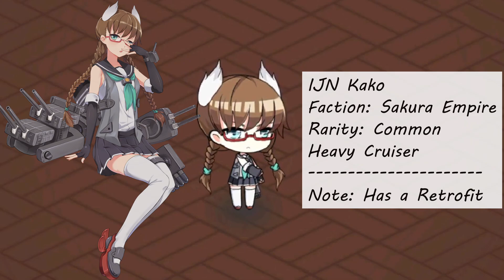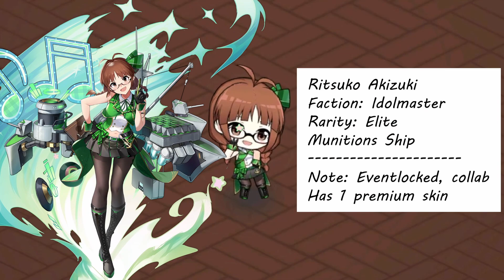The Azur Lane Megane Guide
"Cute glasses, cute girl."
As someone who wears glasses IRL, it's nice to see in Azur Lane a fantastic variety of megane shipfus! (even if quite a few aren't that popular)
Here's a breakdown of the situation as of 25/09/2021.
Ships added since the video released:
Gneisenau META
HMS Enterprise
Inspired by u/Cor_Mulno
Info may not be 100% or up to date: please notify me if you can.